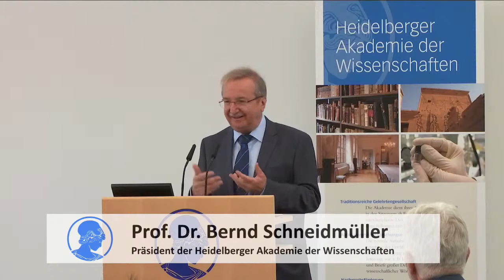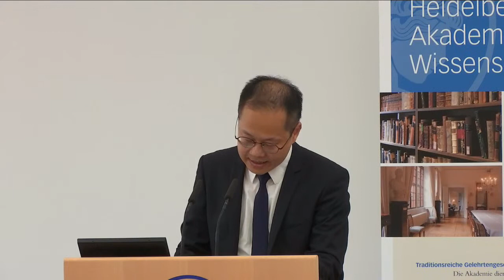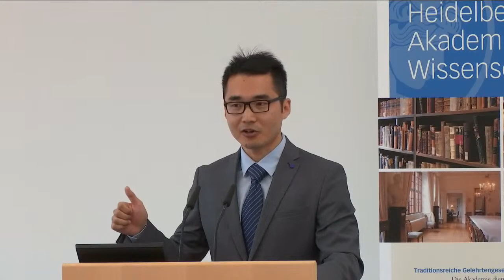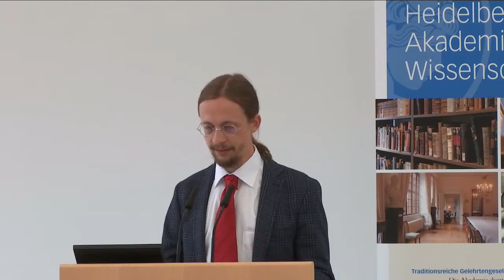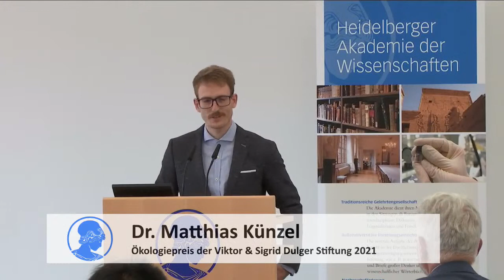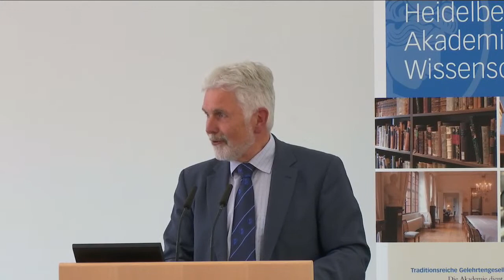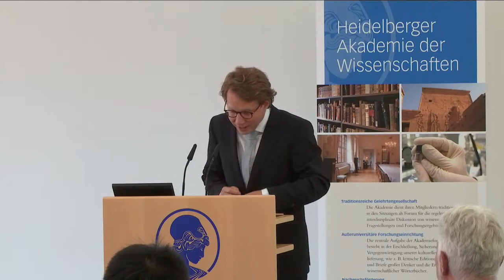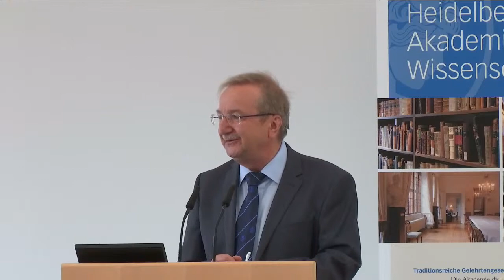Preisvorträge 2021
Die Heidelberger Akademie der Wissenschaften vergibt mehrere Preise an junge Forschende. Dies ist dem Förderverein der Akademie und einigen Stiftern zu verdanken. Bei den Preisvorträgen stellen die Preisträgerinnen und Preisträger sich und ihre wissenschaftliche Arbeit der interessierten Öffentlichkeit vor.